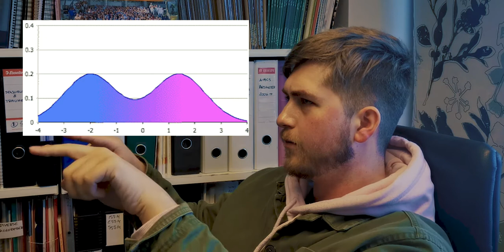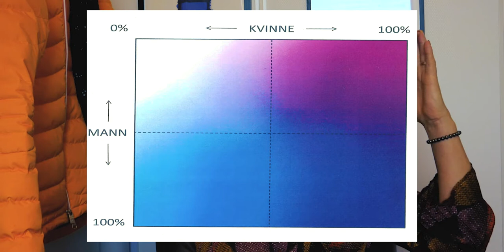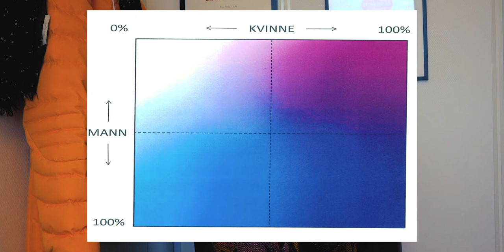WTF ER "KJØNN"? m/ ESBEN ESTHER PIRELLI BENESTAD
Esben Esther Pirelli Benestad er generalsekretær for European Federation of Sexology, lege, Professor Emeritus ved UiA og Norges fremste talsperson for transpersoner. Hva er kjønn? Er vi transfobe? Er JK Rowlings uttalelser skadelige?